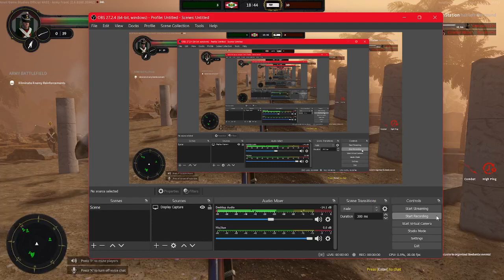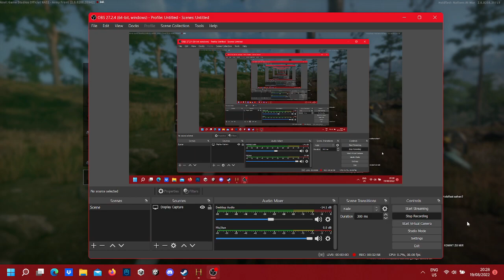Holdfast Nations at War No.155 (18+)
Waning! (harsh language and suggestive themes).